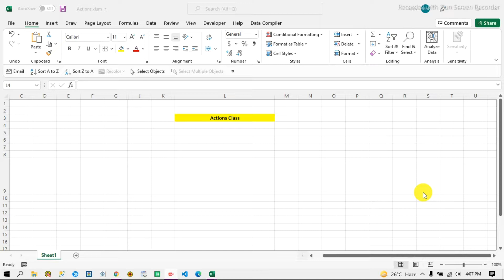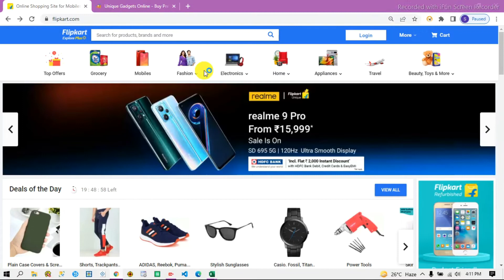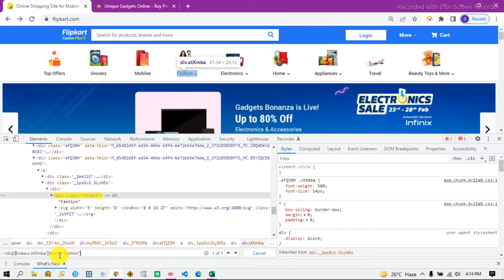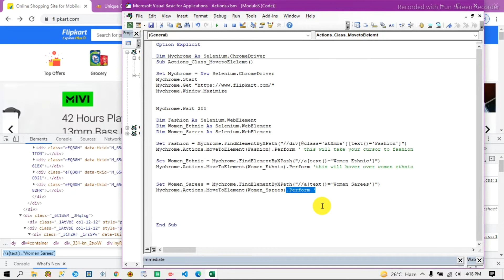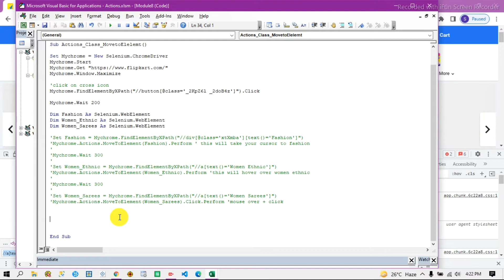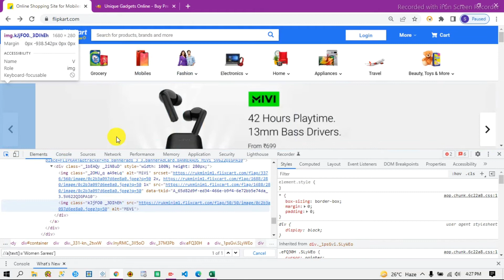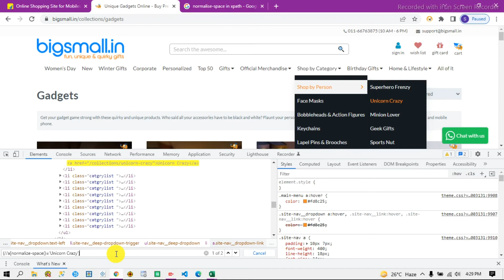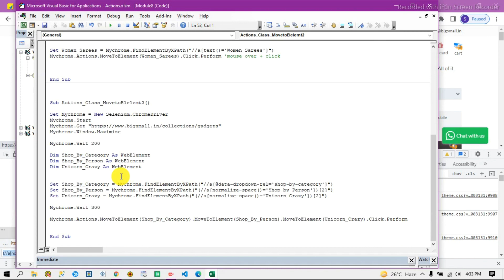Selenium VBA - Actions Class (MovetoElement)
Actions Class in Selenium

Action Class in Selenium is a built-in feature provided by the selenium for handling keyboard and mouse events. It includes various operations such as multiple events clicking by control key, drag and drop events and many more.